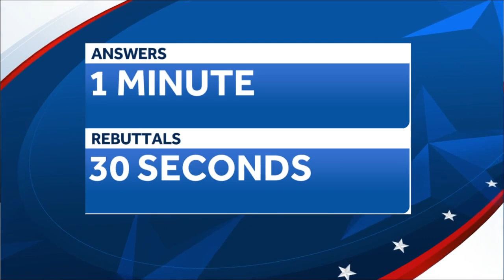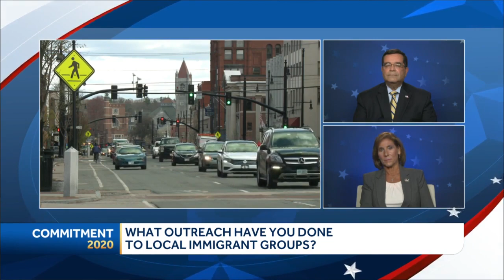Full Granite State Debate video: Republican 2nd CD candidates square off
Watch the full debate between Lynne Blankenbeker and Steve Negron, the Republicans who are running for office in the 2nd Congressional District.